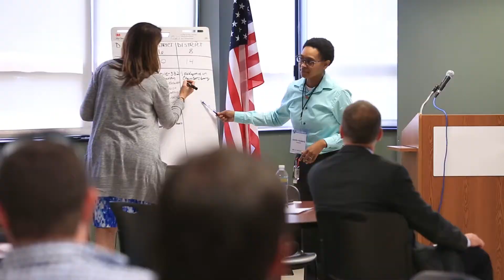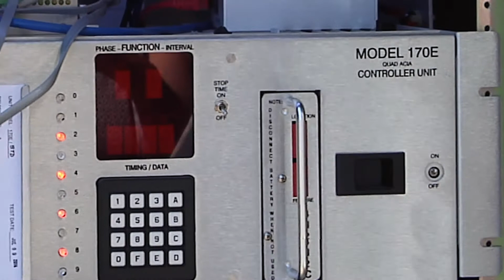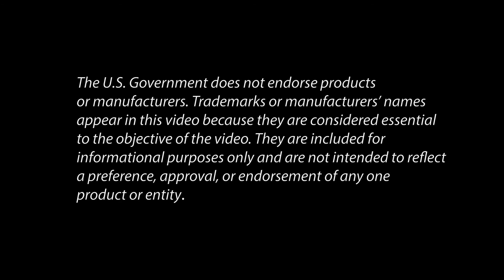The Power of the STIC: Partnering with Professors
State Transportation Innovation Councils, or STICs, are made up of representatives from departments of transportation, local public agencies, industry, academia and other partners who evaluate innovations and spearhead their statewide deployment. By participating in a STIC, faculty get a better understanding of what the real-world needs are in the transportation community. This can help guide their research as well as institutionalize innovations the next generation of professionals.